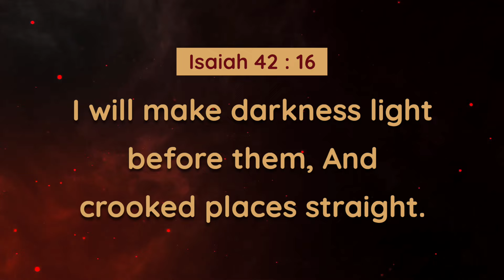Walk with Jesus | Bro. Mohan C Lazarus | June 29 | English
Jesus Redeems
Nalumavadi - 628211
Tuticorin Dist,